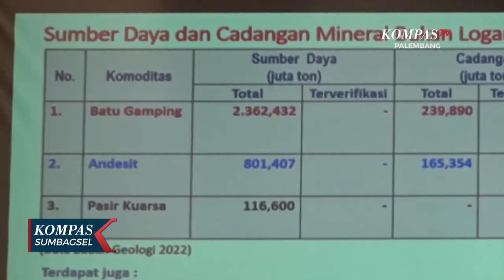Tambang Batu Bara Didorong Tingkatkan Kesejahteraan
PALEMBANG, KOMPAS.TV - Kekayaan alam di Sumatera Selatan salah satunya tambang batu bara, didorong membantu meningkatkan kesejahteraan masyarakat. Salah satunya dengan memaksimalkan sumberdaya manusia sekitar tambang.

Salah satu kekayaan alam yang dimiliki Sumatera Selatan, salah satunya tambang batu bara, masih belum optimal dalam meningkatkan kesejahteraan masyarakat, terutama di sekitar tambang.

Salah satu masalah yang mengemukan dari kajian yang dilakukan, Pemuda Muhamadiyah, karena peran SDM sekitar tambang belum dapat dioptimalkan dengan keberadaan tambang tersebut.

Hal itu mengemuka dalam simposium yang digelar, Pemuda Muhammadyah.

Dari simposium tersebut, sejumlah rekomendasi akan jadi masukan yang disampaikan ke para pihak.